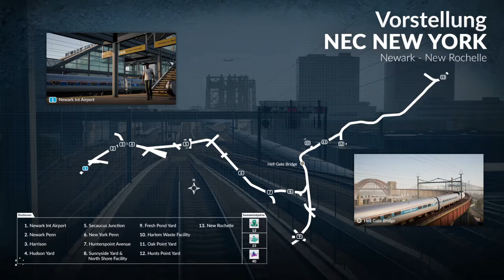Train Sim World Let's Play / Die Güterfahrt nach Hagen zum Rangierbahnhof / #68 / PlayStation 4 [DE]